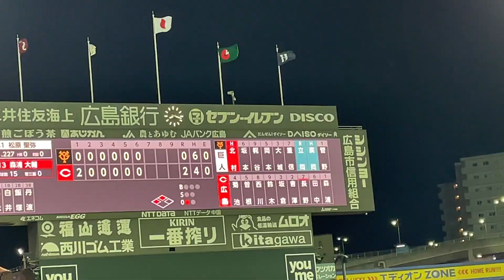2021/04/09 マツダスタジアム (広島－巨人) 7回表途中以降の様子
マツダスタジアム の内野指定席A3塁側より (iPhone 12，60fps)。
7回表のジャイアンツの攻撃で，菅野の打席以降 (石川と廣岡の両代打がフォアボールで出塁後) の様子です。
ジャイアンツは同点に追い付く (あわよくば逆転する) 好機でしたが，無得点に抑えられてしまいました。
※ この回の最初に，カープはピッチャーが先発・大瀬良からドラフト2位のルーキー・森浦に交代しています。
※ 試合進行の合間に菅野がウォームアップを行っていた様子も撮っています。